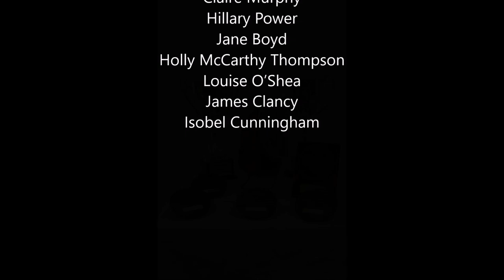Briery Gap Final 2018 - 1st place (Blackwater Community School)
Blackwater Community School, Lismore

"The Evolution of Irish Music & Dance"

Winners of:
-The Overall Briery Gap Competition
-Best Traditional Group
-Best Choral Group
-Best Individual Performer (Keith Burke)
-Best Director (Miss Breen)